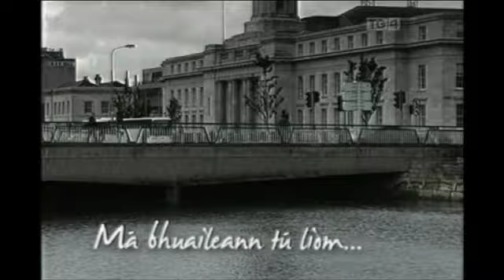Anam Nocht Sean O Riordain SD 480p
“Some of the greatest works in Irish were composed within these walls.”

After being released from the TB sanatorium Seán Ó Riordáin spent much of the rest of his life in a little room built on to his family home ‘ar cúl an tí.  Since his death in 1977 it has been allowed fall into ruin.